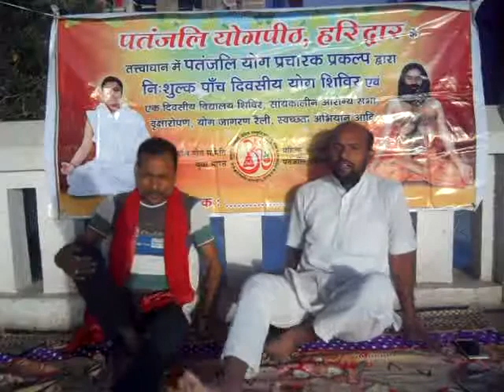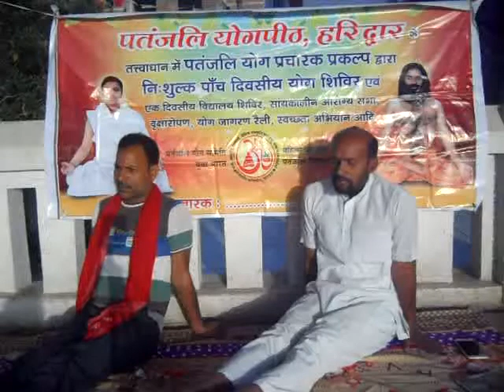Swami Brij Mohan|Niyamit Yog Class|Village-Bhelai Uttarpatti-Shivalay|Ara|Bhojpur|Bihar|23-04-2018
DSCN0040
05-State-BIHAR,District-BHOJPUR,March-2018,Camp No.-05,Time 06.00AM TO 08.00AM,Niyamit Yog Class Nirikshan-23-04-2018,
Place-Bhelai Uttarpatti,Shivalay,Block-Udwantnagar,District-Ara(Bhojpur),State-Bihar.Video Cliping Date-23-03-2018